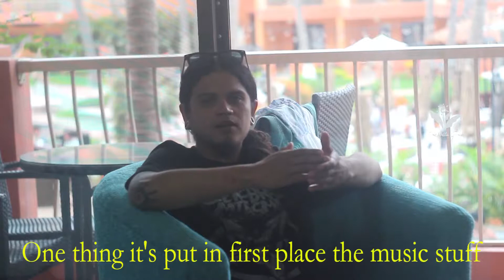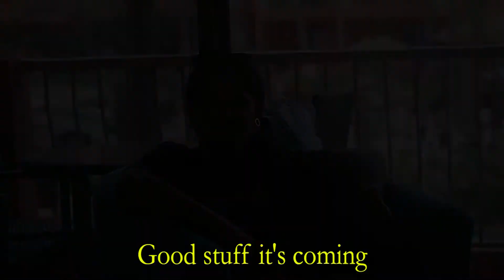Astral Katastrophe - (Segundo Capitulo y Entrevista a la Alineación Completa)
ATENCIÓN HERMANOS Y HERMANAS!!!

Estamos orgullosos de tener el honor de presentarles el segundo capítulo de la entrevista conjunta a la alineación completa de Astral Katastrophe donde los músicos vocalista Ivam Martinez​ y guitarrista Adib Flores​ dan a conocer su punto de vista en este proyecto, su enfoque personal y musical, Vendrán más entrevistas conjuntas de los miembros! Muchas gracias a todos por su apoyo!

ATTENTION BROTHERS AND SISTERS!!!

We are proud and honored to present you the second chapter of the interviews made to the full lineup of Astral Katastrophe where vocalist Iván Martínez and guitarist Adib Flores give their point of view in this project, their personal and musical approach. Thank you all for your support!